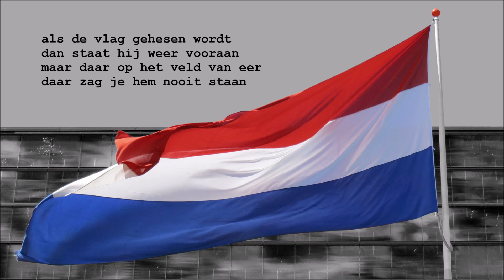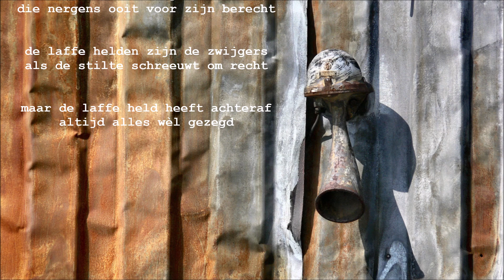Ernest Beuving - De laffe held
'De laffe held' door de Bende van Ernest Beuving.

Dit nummer is tot stand gekomen mede dankzij mijn vrienden en muzikanten:
Drummer en percussionist: Jan Wolfkamp
Gitarist-bassist: Erik Raayman
Bassist-gitarist-zang: Jaap Berends
Accordeonist: Michiel Ockeloen
Accordeonist: Josse Hornsveld (niet in de video)
Violiste: Tessa Zoutendijk (niet in de video)

Met verdere dank aan:
Edgar en Clara Broekman: video-opname
Het koor Myrtha Musica uit Hooge Mierde.
Fotografen: Bas Bogers, Pieter Mustard en Robert Westera